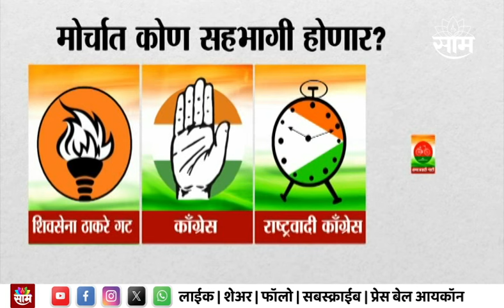Special Report | धारावीच्या मुद्यावरून ठाकरे गटाचा शनिवारी मोर्चा, Varsha Gaikwad विधानसभेत कडाडल्या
Uploaded by : Ss